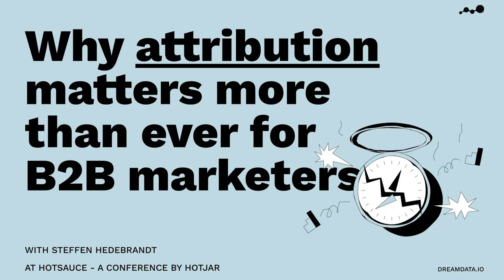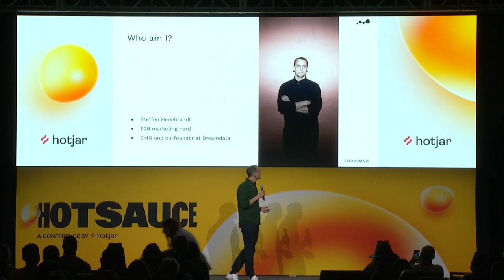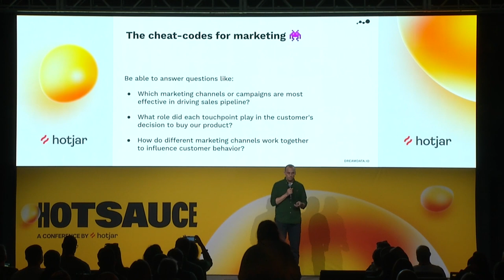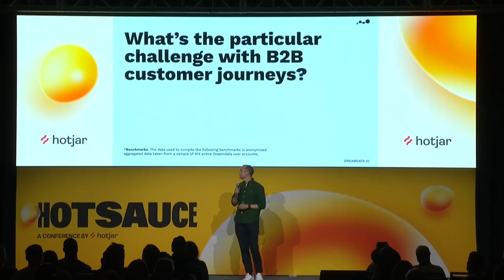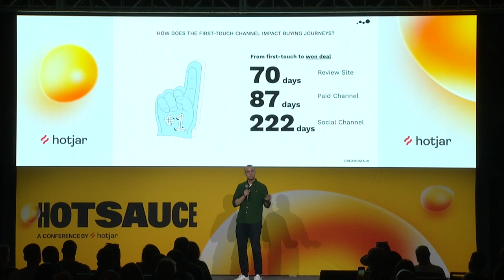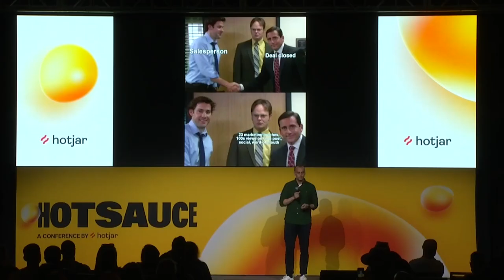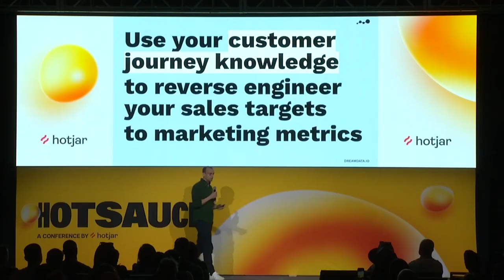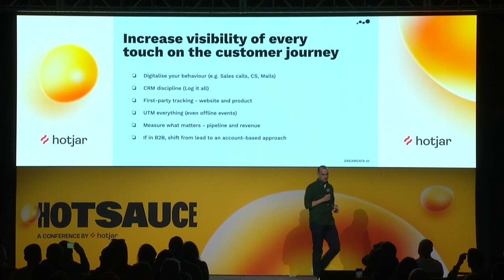Why attribution matters more than ever for B2B marketers - Hotsauce (Hotjar) conference NYC 2023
Steffen Hedebrandt, CMO Dreamdata, presents his 10min Hot Takes - Why attribution matters more than ever for B2Bs - at the Hotsauce (Hotjar) conference NYC 2023.